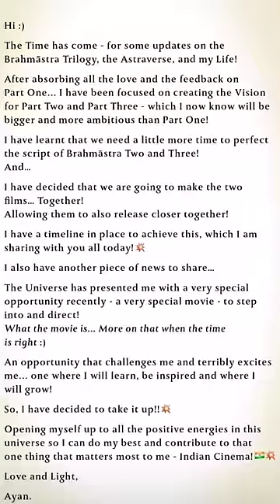Brahmāstra 2 & 3 Confirmed w/ a Twist. ⋮ AstraVerse & Brahmastra Part Two: Dev & Part Three